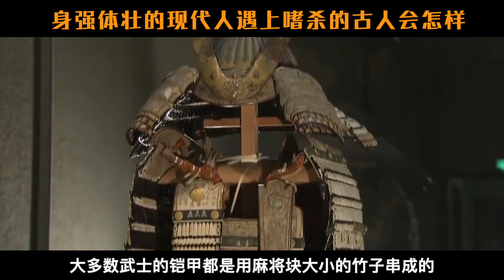日本高中生群体穿越战国时代，遭遇无情杀戮，时刻面临生死考验。为回到现代，高中生做出惊人举动。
日本漫改电影《群青战记》，群体穿越到古代，惨遭屠戮。